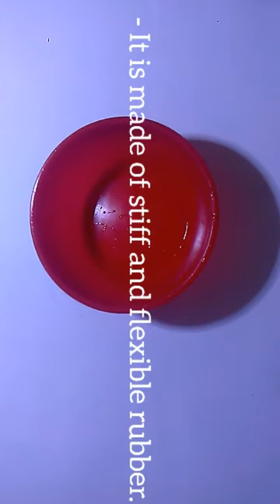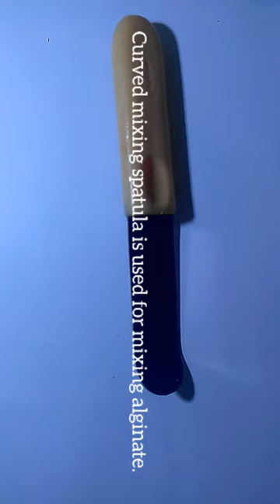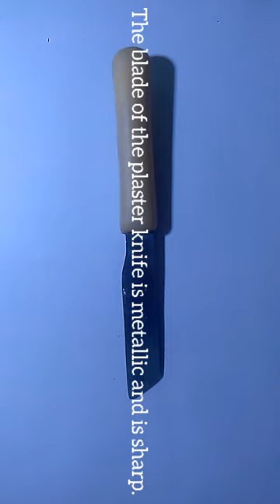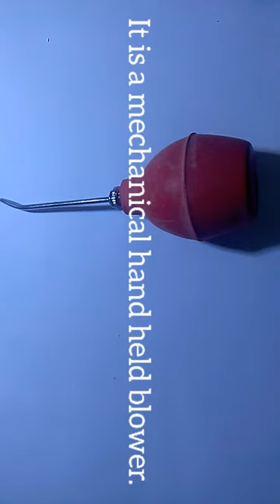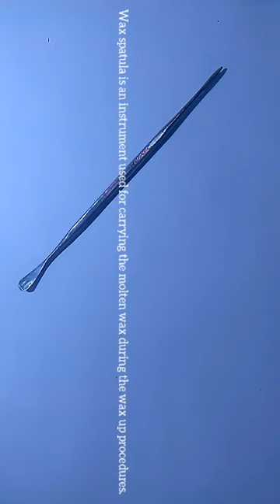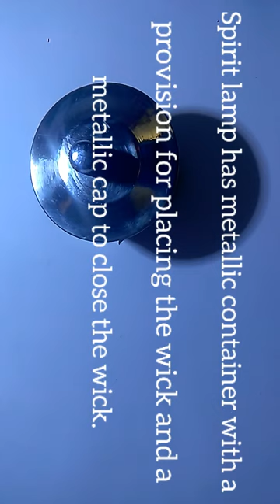Basic Instruments used in Prosthodontics Laboratory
Basic instruments shown in this video that used in prosthodontics laboratory.
see instruments of prosthodontics laboratory of dental students.
Dental instruments for dental students.